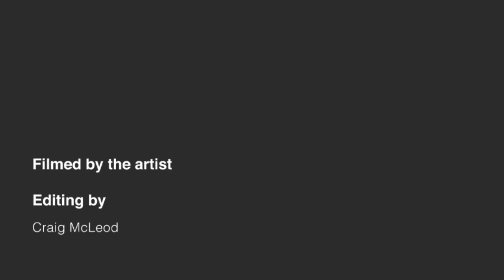Kava presents: "Painting is a Treasure" Carmel Daly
The Tenth video in the KAVA presents series, highlights the creative practice of Co.Galway artist Carmel Daly.